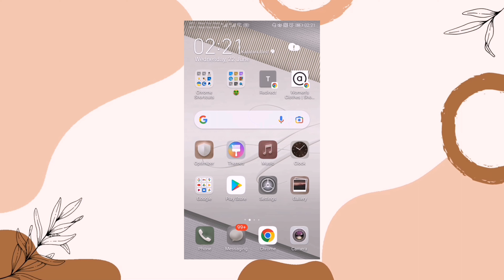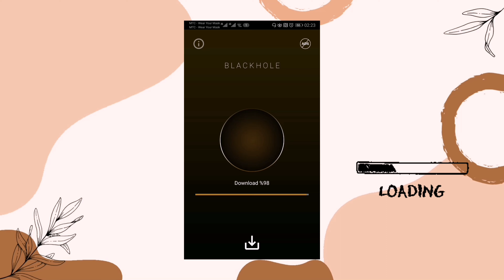How to download VIDEOS FROM YOUTUBE TO GALLERY 🤯😱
Download YouTube videos for free without premium in 2022

The application:
Available for free on play store
Black Hole

Music🎶